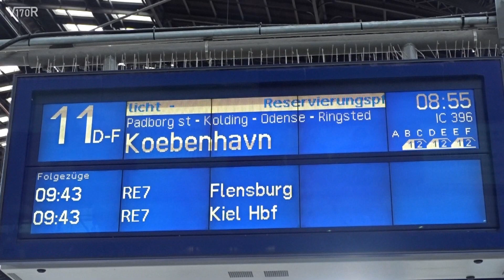IC3 i Schleswig-Holstein og Hamborg [2022]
Igen i år satte jeg kursen mod syd for at fotografere DSBs IC3-tog i Tyskland, da dette muligvis er sidste sommer IC3 i den internationale trafik mellem Hamborg og Danmark. I år prøvede jeg nogle andre vinkler og steder end sidste år.
Videoklippene er optaget i juli 2022.

Med på turen var bl.a. @sepper707

I denne video ses de danske IC3'ere følgende steder:
00:00 Intro
00:09 Hamburg Hauptbahnhof
01:08 Hamburg Dammtor
01:30 Hamburg-Altona
02:11 Halstenbek
02:37 Pinneberg
02:50 Horst (Holstein)
03:18 Højbroen i Rendsburg
03:45 Rendsburg
04:21 Owschlag
04:32 Schleswig
05:27 Jübek
05:58 Flensburg
06:24 Grænsen DK/DE (Ved Padborg)
06:47 Padborg